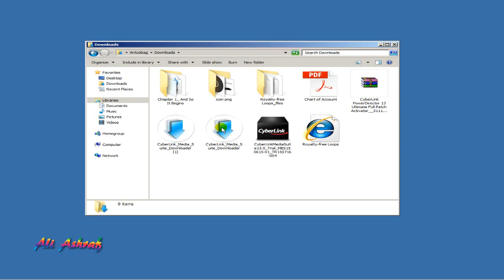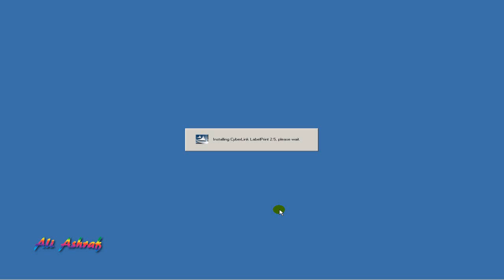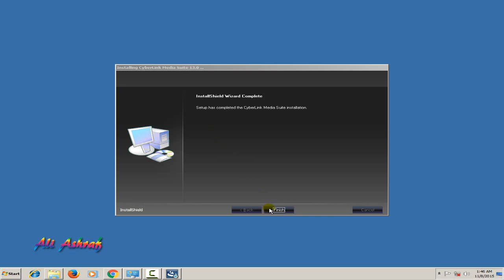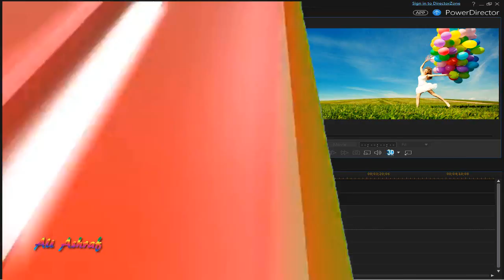How To Cyber Link powerdirector 13 free install full ver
How To Cyber Link powerdirector 13 And install.

How To Cyber Link powerdirector 13 free install (HD)How To Cyber Link powerdirector 13 free install (HD)How To Cyber Link powerdirector 13 free install (HD)How To Cyber Link powerdirector 13 free install (HD)
How To Cyber Link powerdirector 13 free install (HD)How To Cyber Link powerdirector 13 free install (HD)
How To Cyber Link powerdirector 13 free install (HD)